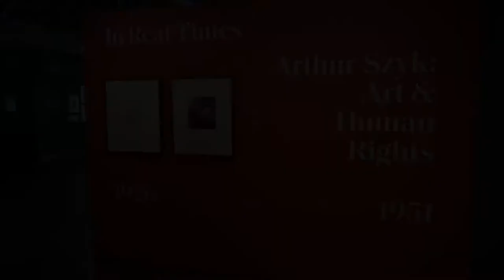On Arthur Szyk: Barbara Kirshenblatt-Gimblett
Magnes Curator Francesco Spagnolo and scholar Barbara Kirshenblatt-Gimblett discuss The Magnes' exhibition of In Real Times | Arthur Szyk: Art & Human Rights, 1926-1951 in this condensed video.
magnes.berkeley.edu